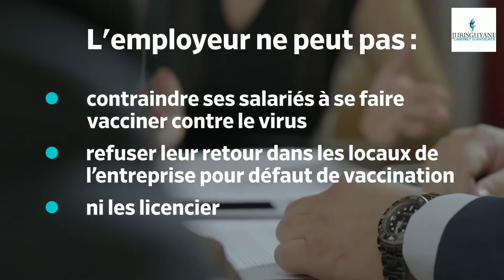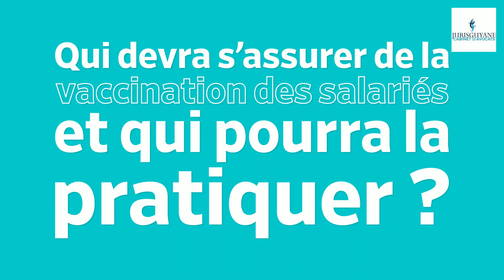Vaccin Covid-19 et entreprise : quelles obligations ?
Quelles sont les obligations de l'entreprise en matière de vaccin contre la Covid-19 ? L'employeur peut-il imposer la vaccination ? Le salarié peut-il refuser la vaccination ? Ce refus est-il constitutif d'un licenciement ? Explications en vidéo avec Patrick Lingibé, Avocat Fondateur du Cabinet Jurisguyane.

L'employeur peut-il imposer la vaccination ?

Tant que la vaccination n’est pas rendue obligatoire par le Code de santé publique, l’employeur ne peut pas l’imposer à ses salariés

Quelles sont actuellement les vaccinations obligatoires au travail ?

Les vaccinations obligatoires sont prévues par le Code de la santé publique et sont à la charge de l’employeur

Sont visés :
les professionnels des établissements de prévention et de soins
les professionnels des établissements de sanitaires et sociaux
les professionnels des hébergements de personnes âgées

L’obligation vaccinale contre la grippe a, elle aussi, été suspendue en 2006

Actuellement le Parlement n’a voté aucun texte imposant le vaccin aux salariés même pour ceux pour lesquels il existe des obligations vaccinales

L'employeur ne peut pas :
contraindre ses salariés à se faire vacciner contre le virus
refuser leur retour dans les locaux de l’entreprise pour défaut de vaccination
ni les licencier

La vaccination reste de la libre volonté du salarié

Toutefois, le Premier ministre Jean Castex a déposé à l’Assemblée nationale un projet de loi dont l’article 1er prévoit que l’accès à certains lieux pourrait être conditionné :
à la présentation d’un test négatif
ou d’un certificat attestant de la vaccination contre la Covid-19

Si le vaccin devient obligatoire, le refus du salarié peut-il entraîner son licenciement ?

Oui pour la Cour de cassation

Seul un avis médical de contre-indication peut permettre au salarié de justifier son refus

À défaut de contre-indication, tout refus justifie le licenciement

Qui devra s’assurer de la vaccination des salariés et qui pourra la pratiquer ?

Le médecin du travail, sous la responsabilité du chef d’entreprise

Les salariés restant libres de se faire vacciner par le médecin de leur choix

Le salarié doit-il rapporter la preuve de leur vaccination ?

Oui

Par présentation d’une attestation médicale de vaccination

À qui ?

La preuve de la vaccination doit être remise au médecin du travail et non à l’employeur car l’employeur ne peut pas se voir communiquer le dossier médical du salarié

Que risque l’employeur si le vaccin est obligatoire ?

L’employeur a une obligation générale de prévention des risques professionnels

En cas de non-respect de cette obligation, sa responsabilité civile et/ou pénale pourra être engagée

La maladie consécutive à une vaccination peut être prise en charge au titre des accidents du travail si elle a été imposée au salarié par son employeur en raison de son activité professionnelle